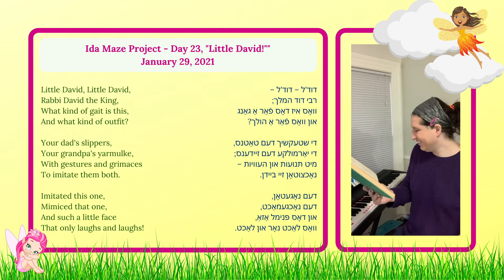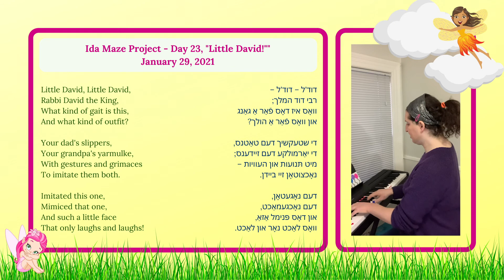Ida Maze Project, Day 23: "Little David" (Yiddish Poetry/Music)